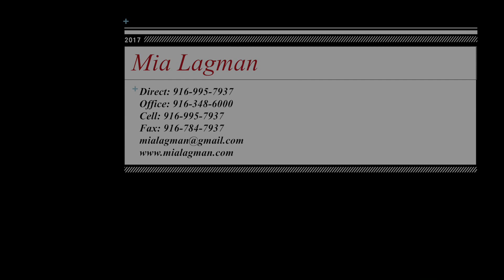Real Estate Videography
A visual look at a property listed for sale in Roseville, Ca